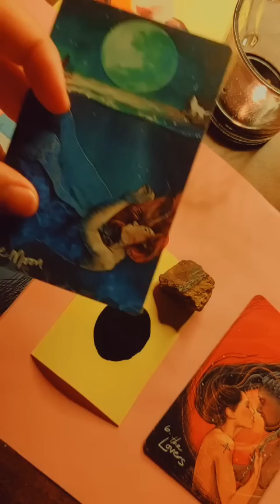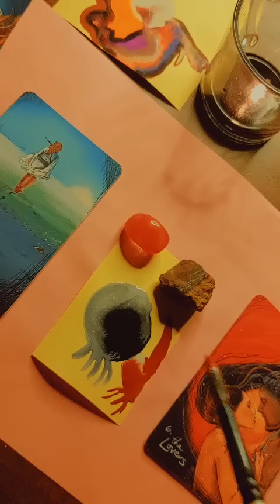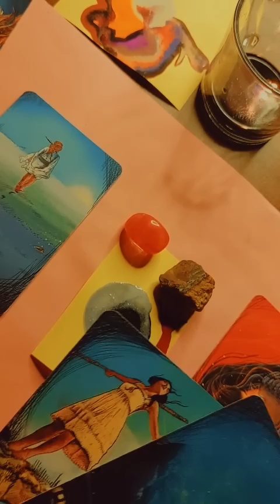عاوز يقولك ايه 🍒 استرسال وتاروت رسالة الحبيب لك الان طاقة مفتوحة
ظ ز و ر ا ل ب ي س ش ج ح خ خ ع غ ق ف ث ص ض د